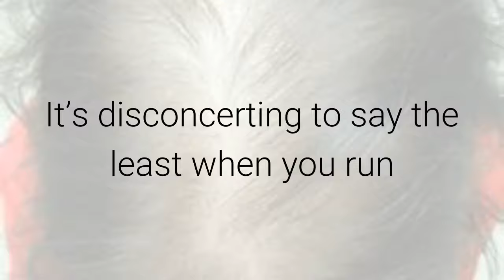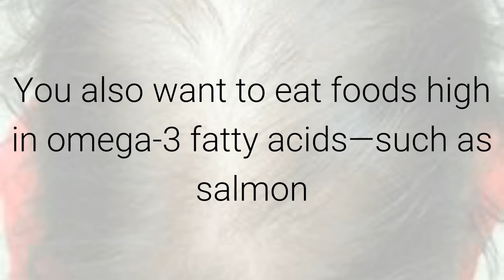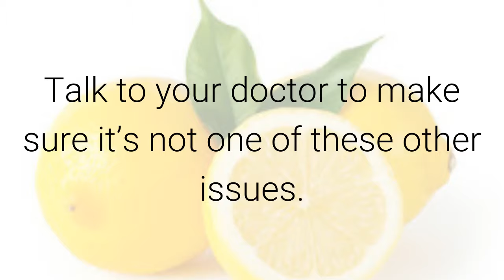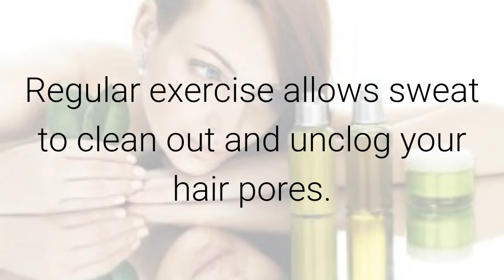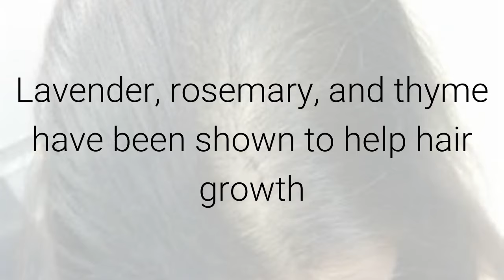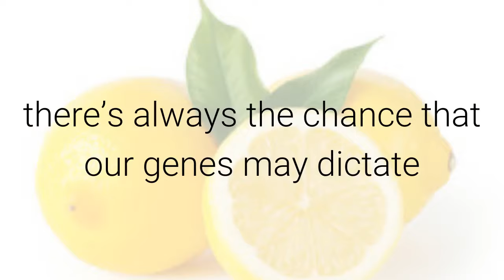13 NATURAL REMEDIES TO REDUCE HAIR LOSS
13 NATURAL REMEDIES TO REDUCE HAIR LOSS

This past weekend as I was admiring my daughter Britta’s thick tresses I began to feel a little melancholy creep in,remembering when MY hair was like that.

The last several years my hair has thinned dramatically compared to its’ “glory days.”

It’s disconcerting to say the least when you run your fingers through your hair as you’re washing it and LOTS of hair comes out.

 I’ve even talked to my doctor about it because I know there are medical conditions that can cause higher than normal hair loss.

 Fortunately (unfortunately?) my hair loss seems to be your garden variety hair loss that comes along with the honor of growing older. :-)

However, even though it seems to be my destiny to have thinner hair as I “mature” (my mother has experienced the same fate,)

 I have discovered there are quite a few things I could be doing that would give my hair more of a fighting chance.

Here are 13 natural remedies for hair loss for your consideration (and mine),

 to help slow the progression of hair loss and maintain healthy locks for as long as possible.

hair loss

Consider Your Diet

Protein is the building block of the tissues in your body, including your hair.

 Make sure you are consuming enough proteins in your diet. The best sources of protein are milk, egg whites and fish.

You also want to eat foods high in omega-3 fatty acids—such as salmon and mackerel—two or three times a week,

or sprinkle a tablespoon or two of freshly ground flaxseed onto salads or cereal each day.

hair loss

Increase Vitamins & Minerals

Vitamin A is crucial to healthy hair because it “works with the fat synthesis.”

 Food products rich in vitamin A include leafy greens, carrots, and eggs.

Vitamin B12 creates more creation of red blood cells, which ultimately provides more oxygen for your body!

Vitamin C and Iron – save your hair with iron supplements paired with vitamin C (which aids iron absorption.)

Vitamin E also encourages circulation in the body and helps grow new blood vessels, which helps hair to grow.

Some of the most important minerals for hair health are — calcium, copper, iron, magnesium and zinc.

You can find lots of these in your favorite vegetables, or you may want to consider taking a daily mineral supplement.

 hair loss

Regulate Hormones

Many people who begin losing their hair early or without explanation find they have a hormonal imbalance.

If you have other hormonal symptoms, look into natural supplements for hormone regulation and foods that promote healthy hormone levels.

hair loss

Talk To Your Doctor

There are several health conditions that can lead to hair loss, including stress, thyroid disease, anemia, and medications for heart disease.

Talk to your doctor to make sure it’s not one of these other issues.

hair loss

Staying hydrated is crucial in tissue growth and health.

 The hair shaft itself is largely made up of water.

Set a goal to drink AT LEAST 64 ounces each day.

Also, avoid carbonated sodas all of which will weaken your immune system and make your hair more likely to fall out.